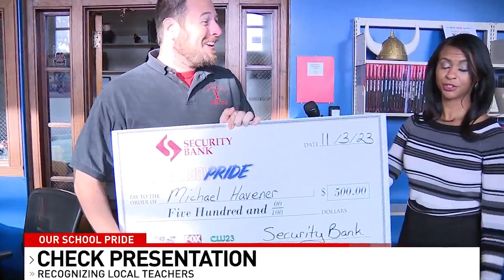Our School Pride: Recognizing an Outstanding Springfield High Teacher